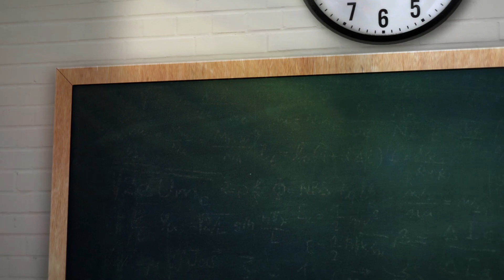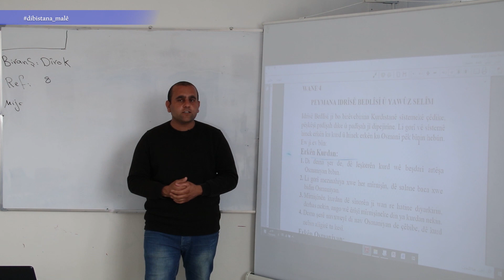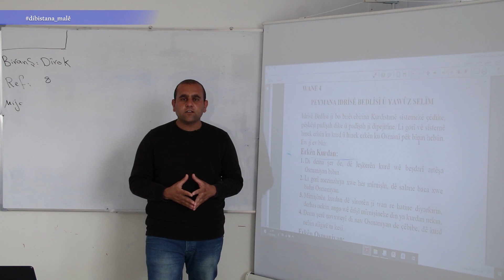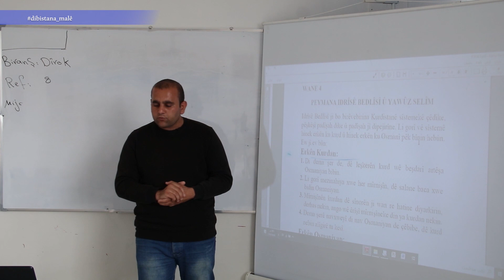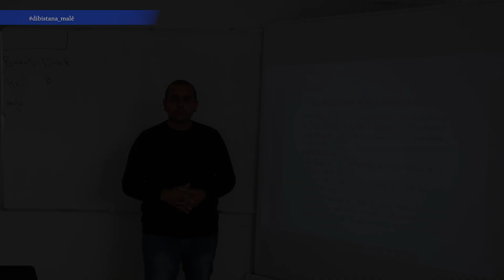Refa 8- Dîrok - Beşa 4 -Peymana Idrîsê Bedlîsî û Yawûz Selîm